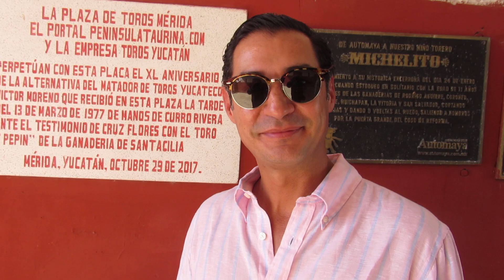Alfredo Gutiérrez (Matador de Toros)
PeninsulaTaurina.com es un Portal de Internet con noticias e información sobre la fiesta de los toros únicamente en la Península de Yucatán, México.